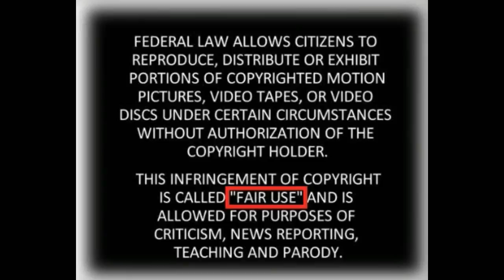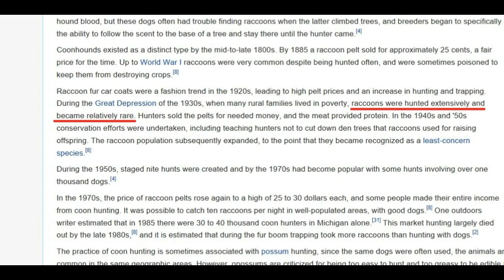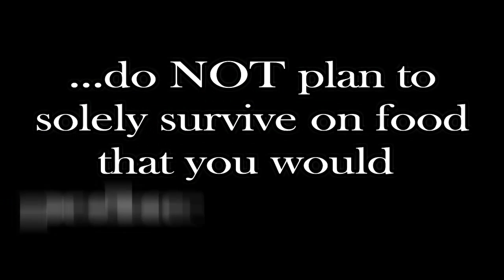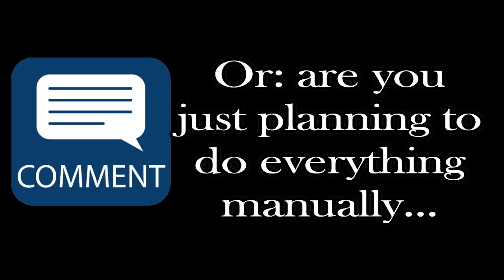Why You Should Use Machines NOW Before the Coming Dark Times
Many preppers exposes a faulty plan that many preppers have, a plan that could kill them after SHTF.

These $19.99 Pro 2nd Amendment shirts make a great gift (for you or someone else):

I enjoy making these videos but do not want to actually ‘put myself into debt’ in order to make them.
By becoming a Patron at only $1 a month, you’ll help me save up to purchase a better video camera and better editing software.
For the $1 per month, you’ll get access to my videos before they get released to everyone else and also other upcoming exclusive rewards:

Any videos or photos used in this video are not being used to glorify violence; but are being shared for educational, research, and/or reporting reasons.